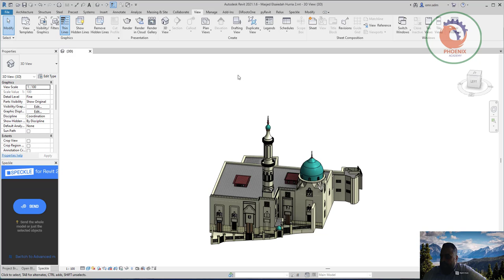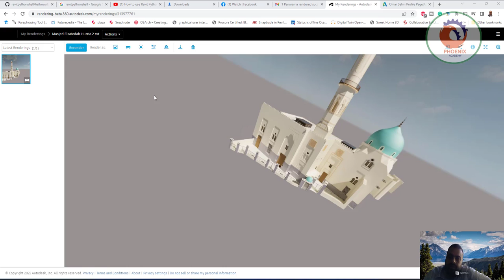كيفية إنشاء رمز QR في Revit